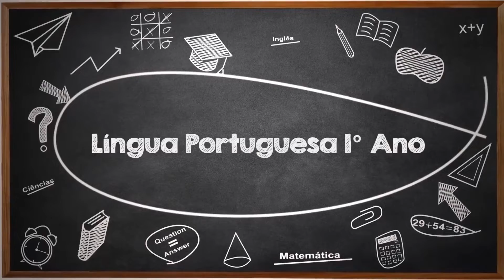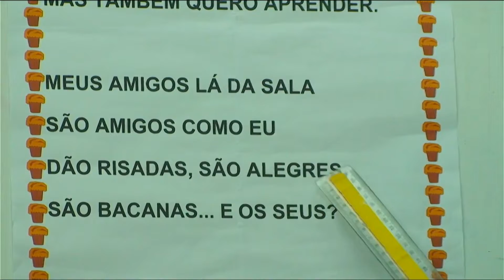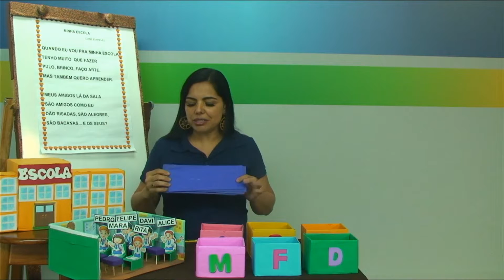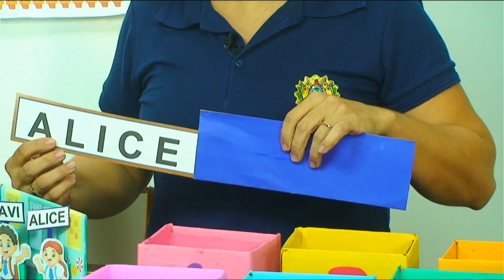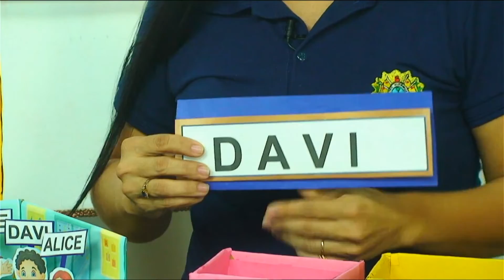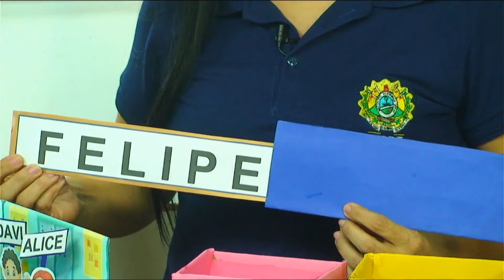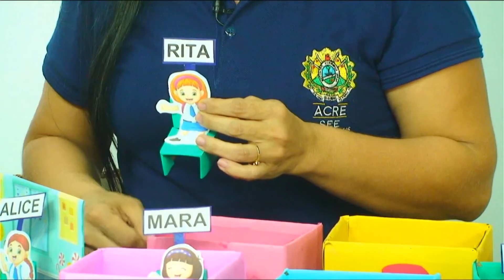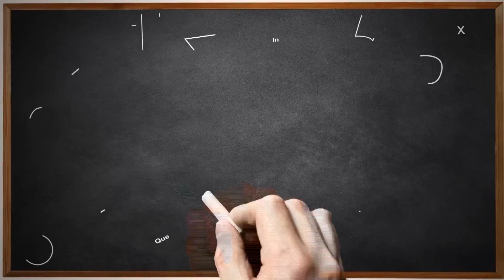1º Ano - Língua Portuguesa - Aula 27 - Construção do Sistema de Escrita Alfabética - Parte 1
1º Ano do Ensino Fundamental - Anos Iniciais.
Tema: Construção do Sistema de Escrita Alfabética - Parte 1.
Professora: Márcia.
Ano Letivo 2022
Acesse:AC